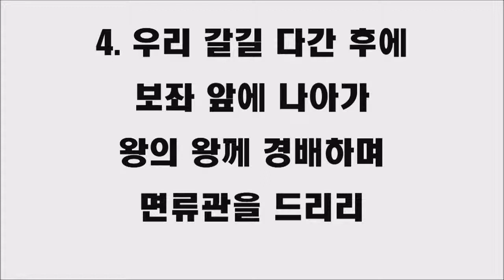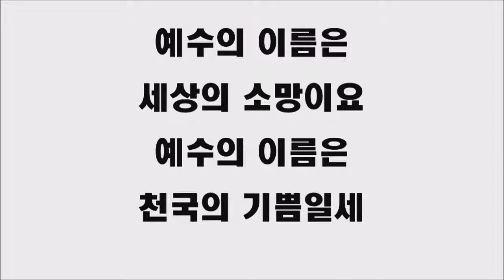042314 수요예배 찬양